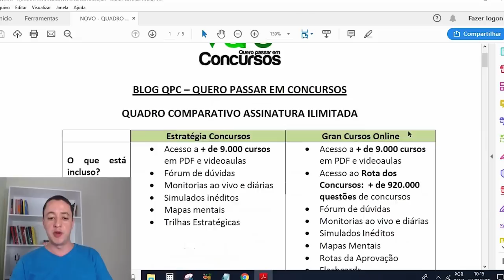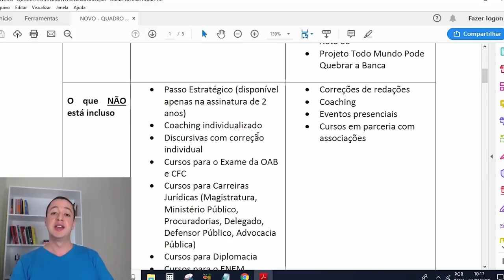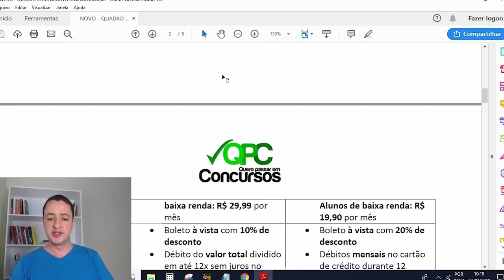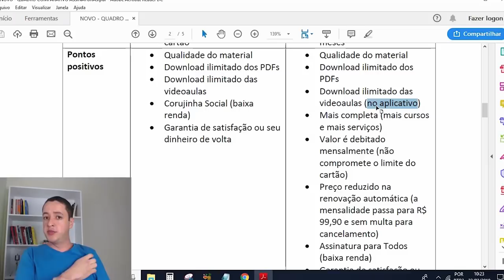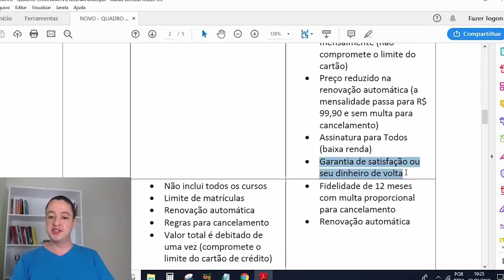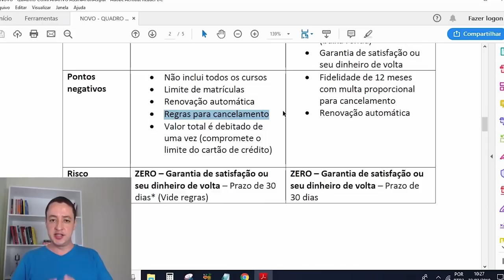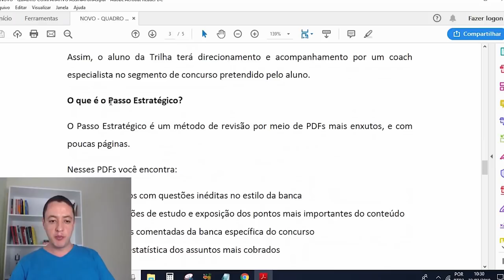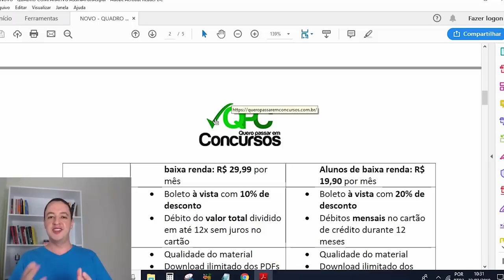🔎 Comparativo: Assinatura Ilimitada Estratégia Concursos X Assinatura Ilimitada Gran Cursos Online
Comparativo ATUALIZADO: Assinatura Ilimitada Estratégia Concursos X Assinatura Ilimitada Gran Cursos Online

⭐️Entre para a Minha Lista VIP (Gratuita) e Receba Cupons de Desconto nos Melhores Cursos Online para Concursos:

Assinatura Ilimitada Estratégia Concursos ou Assinatura Ilimitada Gran Cursos Online: qual é melhor? Você tem essa dúvida? 🤔

Meu nome é Guilherme Machado, sou servidor público e autor do Blog Quero Passar em Concursos.

Eu passei os últimos dias analisando a fundo essas duas assinaturas e fiz um comparativo entre elas para que você possa acabar com essa dúvida de uma vez por todas e fazer a melhor escolha. 🔎🕵️‍♂️

E neste vídeo você vai ter acesso a um quadro comparativo em que eu analiso as diferenças e também os pontos positivos e negativos da Assinatura Ilimitada Estratégia Concursos e da Assinatura Ilimitada Gran Cursos Online.

Se você gostar, clica no jóinha e dá um like! 👍